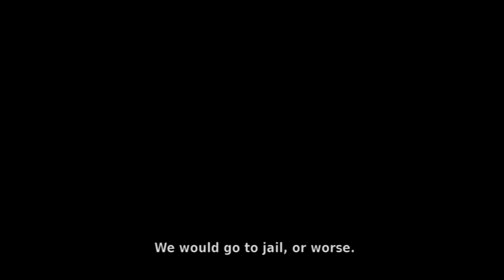Fleurs du mal - trailer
Directed by David Dusa (2010, France) and screened at International Film Festival Rotterdam 2011.

Bubbly and energetic love story about a boy who is a free spirit and moves through Paris dancing and an Iranian girl who is in exile in the City of Light. Using media such as YouTube, Twitter and Facebook, they follow the situation in Iran and each other. Rebellious feature debut by David Dusa.

This film is released on the DVD box '10 to watch' (2012) part 2